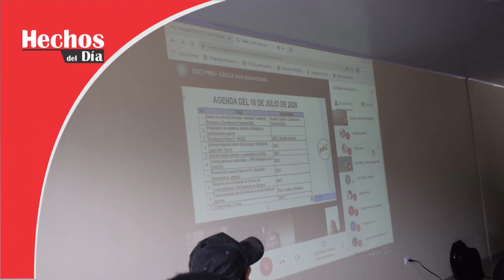REUNION VIRTUAL PROGRAMA PENIS JAMBALÓ